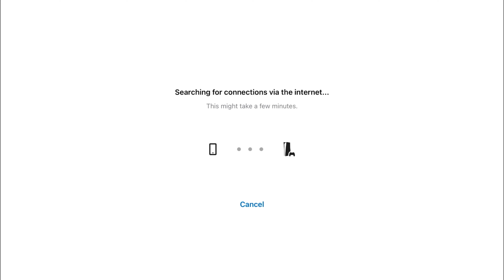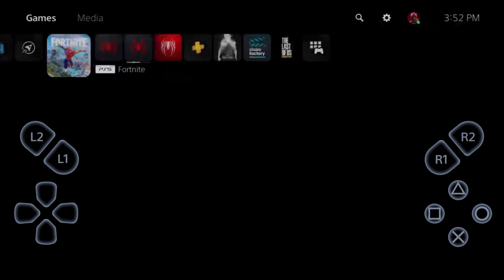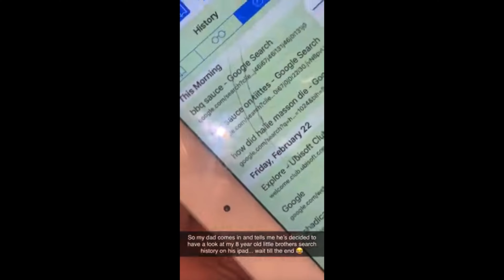So I actually played Spider-Man on MOBILE…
So today I actually played Marvel’s Spider-Man (2018) but on MOBILE! I honestly thought the gameplay would be worse, or the graphics but it was really good! You won’t believe the results.